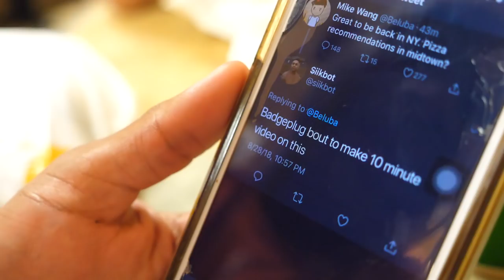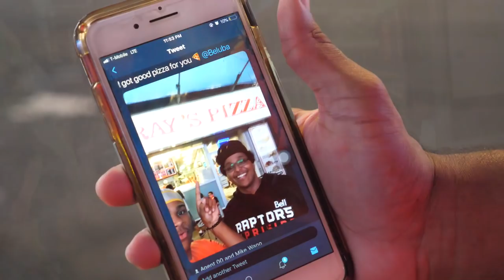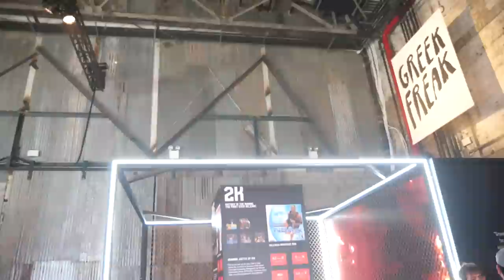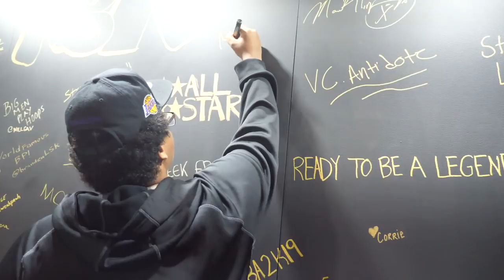AFTER PLAYING NBA 2K19 ALL DAY, I'M CONVINCED...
The NBA 2K19 videos about to start ROLLING. Let me know what you want to know about 2K19 playground, park and pro am for my next video. Talked with NBA 2K19 devs for hours and I'm genuinely hopeful because they've finally listened to a lot of feedback from the 2K community. After 18, 2K19 has to bounce back in a nice way... THERE'S NO OTHER OPTIONS